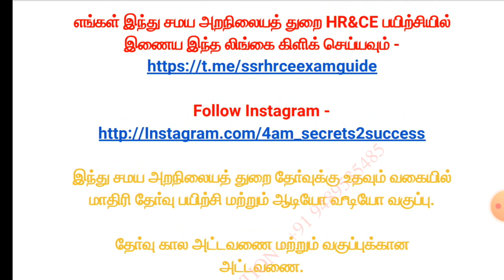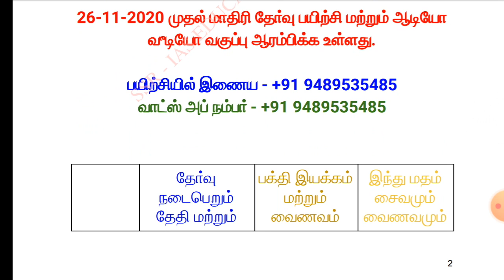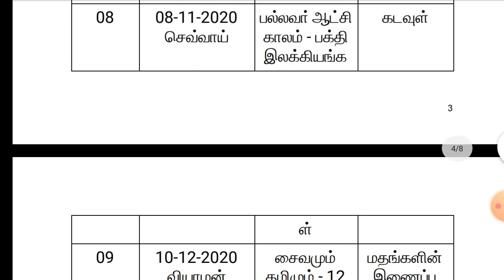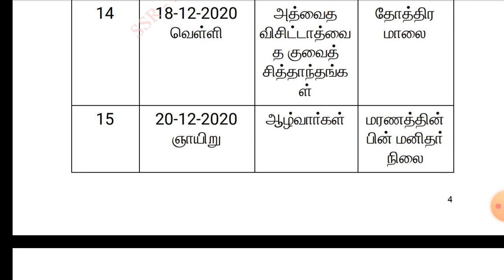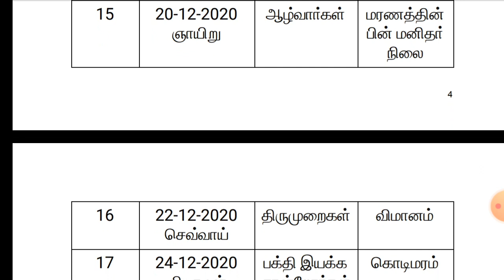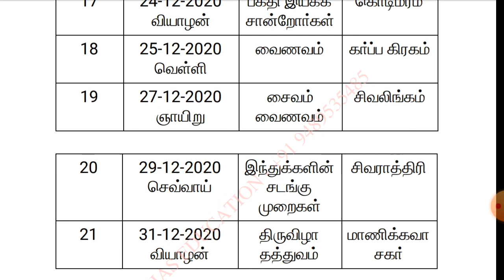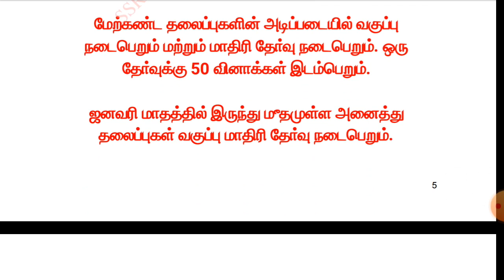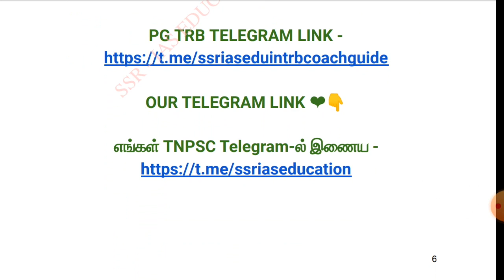TNPSC HR & CE Exam Schedule | Hindu Religion Department Exm G VIIB, VIII | இந்து அறநிலைய துறை தேர்வு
இந்து சமய அறநிலையத் துறை தேர்வுக்கு உதவும் வகையில் மாதிரி தேர்வு பயிற்சி மற்றும் ஆடியோ வீடியோ வகுப்பு.

தேர்வு கால அட்டவணை மற்றும் வகுப்புக்கான அட்டவணை.

*இந்த தகவலை உங்கள் டிஎன்பிஎஸ்சி, காவல்துறை தேர்வு பயிற்சி செய்யும் நண்பர்களுடன் பகிர்ந்து கொள்ளுங்கள்.*💐

HINDU RELIGION DEPARTMENT EXAM TELEGRAM LINK (இந்து சமய அறநிலையத் துறை தேர்வு)

UPSC,TNPSC,TRB,TET,POLICE,SSC,RRB - போன்ற தேர்வுக்கு பயிற்சி நடைபெறுகிறது.

                நன்றி 🌹📚